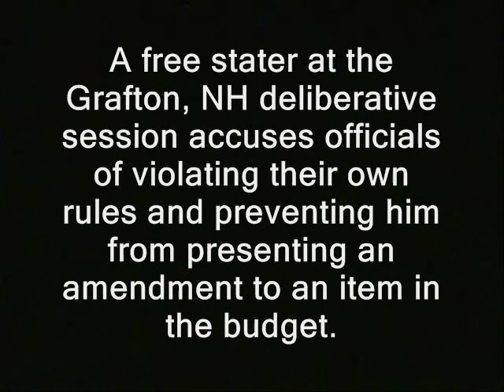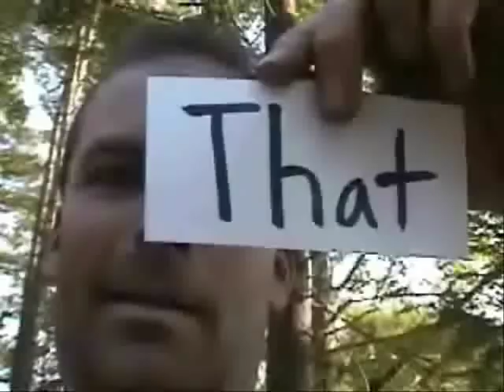Authoritarians taunt freedom activist as official pressures him to leave town meeting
Sponsor - Authoritarians taunt freedom activist as official pressures him to leave town meeting.

Basically this means anything that was shot by me or was public domain to begin with...  Until further notice my stuff is automatically

taunts jeers pro-government totalitarianism totalitarians communists fascists syncophanti syncophants kiss ass kisses ass police libertarianism voluntaryism voluntaryists edward snowden, ron paul, journalists journalism rand paul government, anarchism anarchists , feds nh freedom liberation successful resistance movements. official officials politicians bureaucrats town hall meetings brian fellers susan frost dave ridley report article V constitutional convention article five article 5 new hampshire primary. federal reserve julian assange, politics authoritarians. activism libertarians 2015 Stefan Molyneux video cops bonnie haubrich catherine mulholland katherine mulholland authoritarians, taunts, activists, town meeting, town hall, grafton, new hampshire, free town project, government, politics, jeers mullholland busybodies ridleyreport indie reporters republicans independent journalism vlogs ian freeman democrats. liberty alliance ben swann full disclosure george soros david koch brothers charles koch creative commons schoolmarm forces to leave forced john babiarz license hunter s. thompson eric garner balanced budget amendment police brutality erik erick video free to use videographers. granite grok girard at large first amendment free speech freedom of the press the press media  free state project atlas shrugged galt's gulch in real life officers public domain footage gonzo journalism bennie hill benny. ron paul.